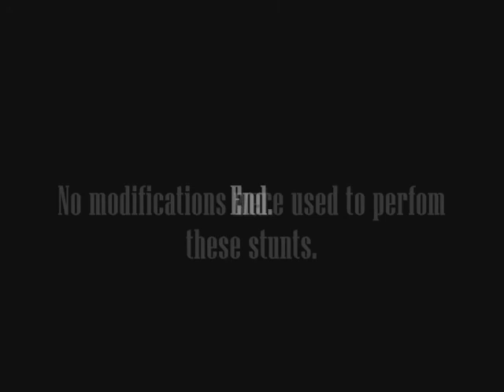GTA SA stunt vid: Rising Up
My new stunt vid. It has 4:43 minutes. Thanks to TOXIC for the music.